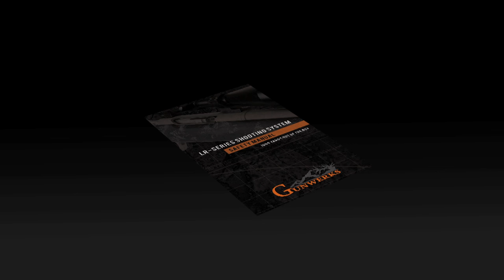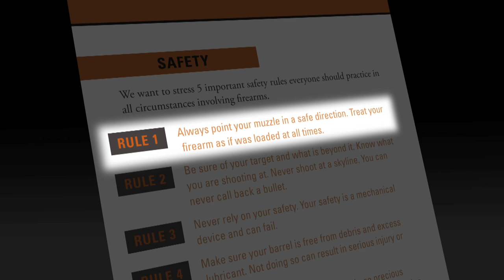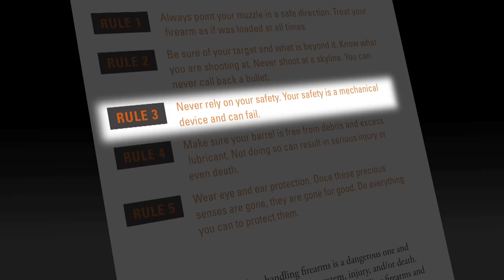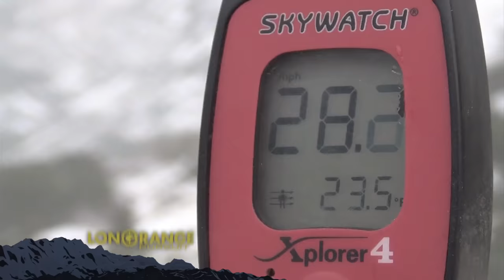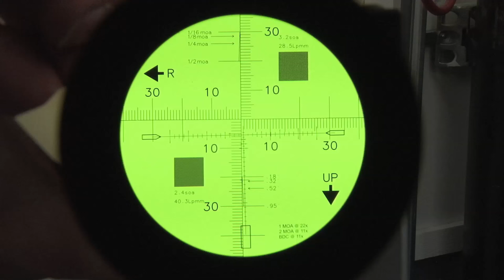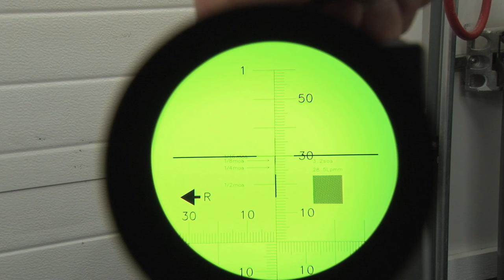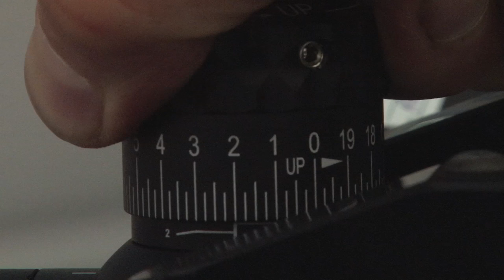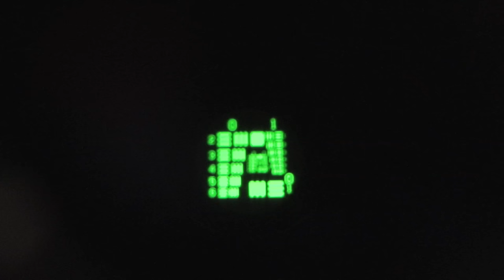Long Range Pursuit | S2 E6 DIY Alaskan Caribou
DIY hunt for Barren Ground Caribou off of the Dalton Highway in Northern Alaska.  First time Gunwerks users Tom, Justin and Colton Gibbins put in some hard miles and make some great shots.  Aaron Davidson reviews gun safety, and Mike makes a tough shot in heavy snow.